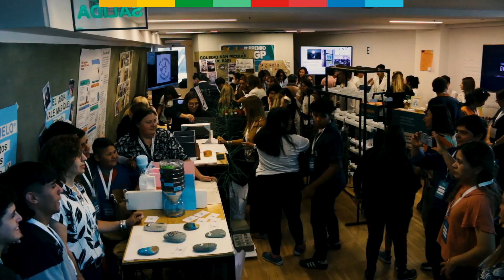Feria Premio FGP San Juan